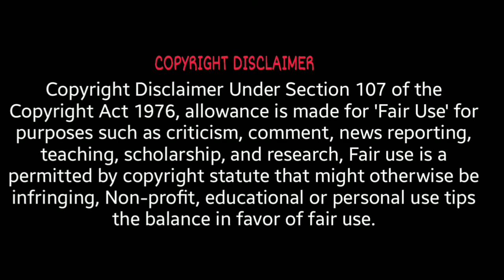International Defence News :- US Troops in Afghanistan, Apache Helicopter Upgrade,Russia vs Taliban.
Here is Episode Number 002 of Our World Defence News series here in this episode we talked about the :-